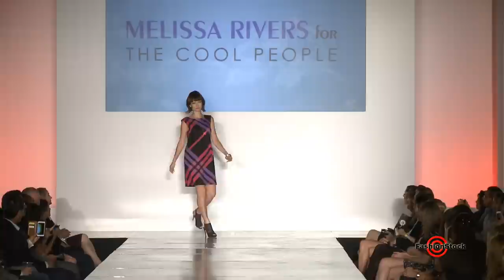Coolpeople by Melissa Rivers SS13- LA Fashion Week - Runway Show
Coolpeople by Melissa Rivers - LA SS13 from FashionStock.com : HD Fashion Runway Videos. Like this? Watch the latest episode of FashionStock.com : HD Fashion Runway Videos on Blip!

Coolpeople by Melissa Rivers - LA SS13
All Aboard - LAapos;s Fashion Platform
LA Fashion Week and FBI Fundraiser Event at the UNION STATION, Downtown LA.

When:
October 16th, 2012 6:00 PM   through   10:00 PM